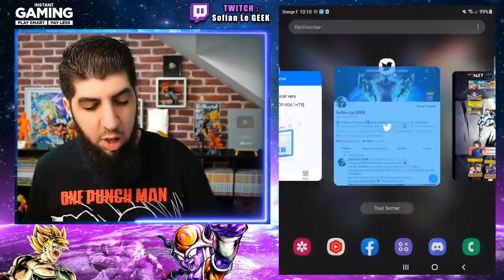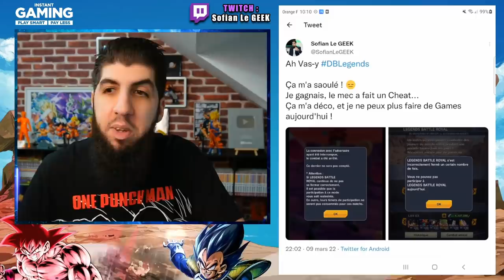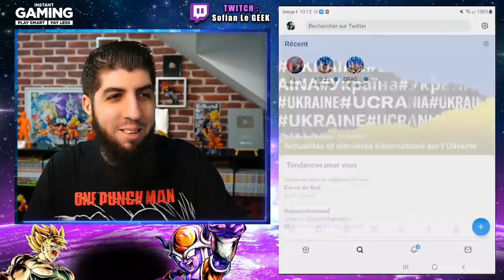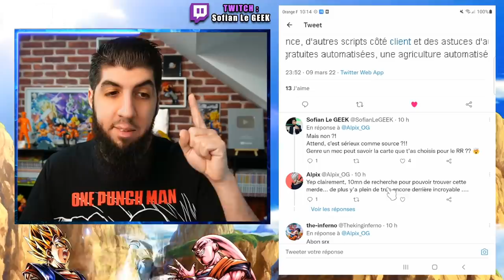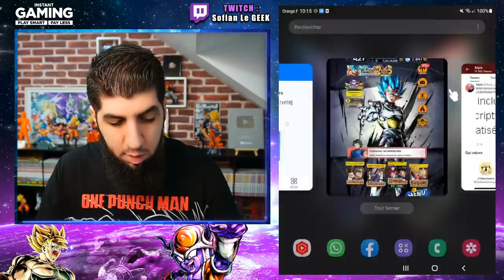TRICHEUR SUR LE RISING RUSH DB LEGENDS !!!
Des tricheurs sur le jeu DBLegends ont trouvés le moyen de contrer le RisingRush